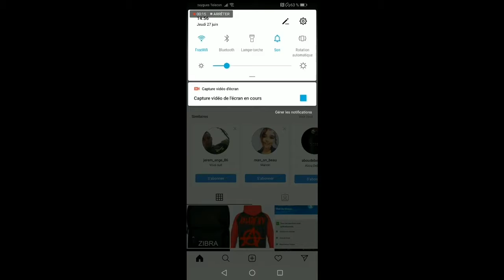Nouveau veicule DLC casino part 2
Mon psn lllZibraYTBlll

Ma boutique en ligne à suivre de très près

Mon discord si tu veux jouer avec moi ou si tu a besoin d'aide même si t est sur ps4 ou x box il ya les deux plate-forme ps4 et x box sur le serveur